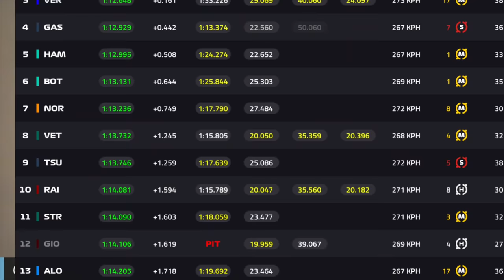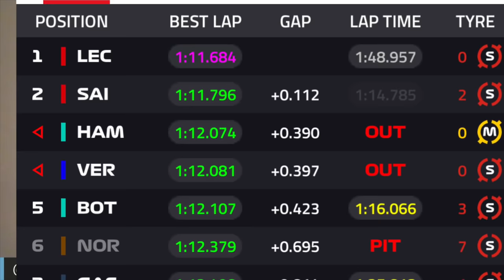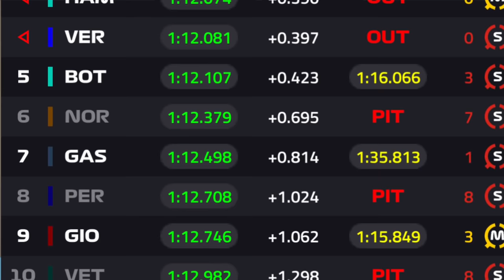F1: FERRARI FAZ A FESTA NAS RUAS DE MÔNACO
Charles Leclerc fez o melhor tempo do primeiro dia de treinos do Grande Prêmio de Mônaco, Carlos Sainz fez o segundo e completou a dobradinha da Casa de Maranello. Já se esperava um bom desempenho da Ferrari desde o qualify do GP da Espanha, quando seus carros só ficaram atrás da Red Bull de Max Verstappen e das Mercedes de Lewis Hamilton e Valtteri Bottas no terceiro setor do circuito de Barcelona - mas não tanto. A questão agora é ver se os carros vermelhos têm chances reais de lutar por uma vaga na primeira fila do grid ou se foi apenas uma dessas coisas de primeiro dia de treinos.